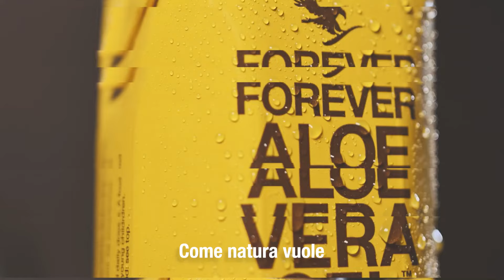Forever Aloe Vera Gel - Forever Living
Il nostro Forever Aloe Vera Gel contiene ben il 99,7% di gel di aloe vera. Questo gel ha AzioniBenefiche sul sistema digerente e funzioni depurative.
Ha ricevuto la certificazione dell’International Aloe Science Council per il contenuto di aloe e la sua purezza.

Cosa aspetti a provarlo?